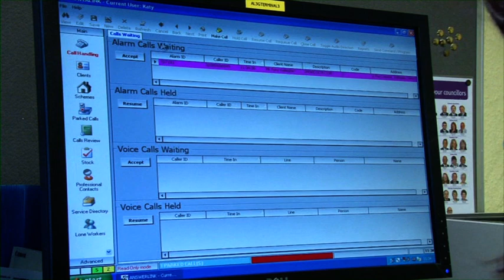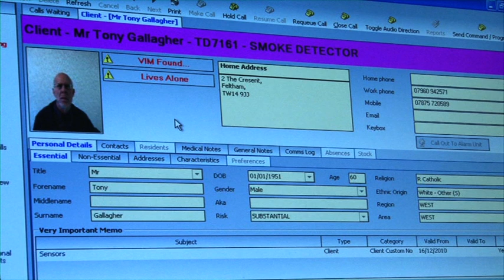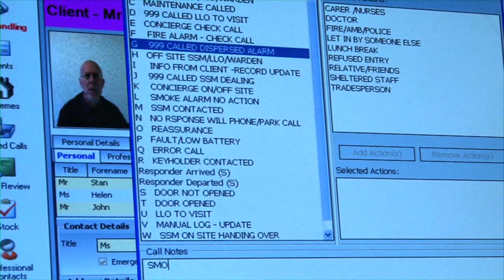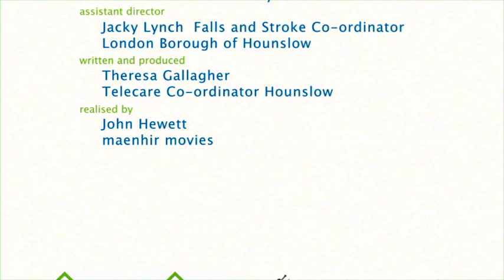Hounslow Linkline - smoke detector, dementia client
Assistive technology, including telecare,can help to support people to live in their own homes. To find out more about telecare services in Hounslow call Hounslow Linkline on 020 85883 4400.